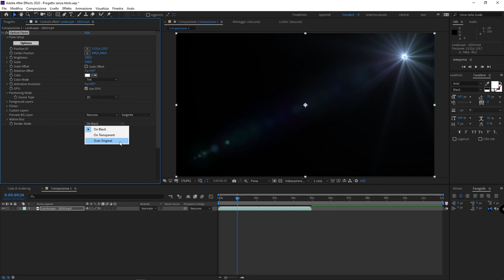#22 - Adobe After Effects: come riprodurre l'effetto flare (riflesso lente)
Mini tutorial fabioambrosi.it - In questo mini video tutorial vedremo come riprodurre l'effetto riflesso lente (optical flare) in Adobe After Effects. Vedremo come creare l'effetto flare sia con l'effetto "riflesso lente" presente di default sia con il plugin "Optical Flares" di